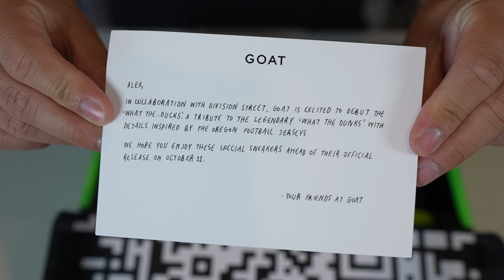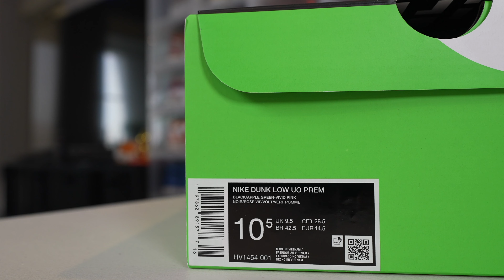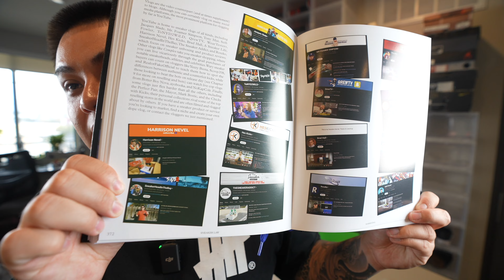HOW I GOT THE NIKE 'WHAT THE DUCK' EARLY!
In today's video I will be showing you the Nike 'What The Duck.' Are these a cop or drop? Let me know!